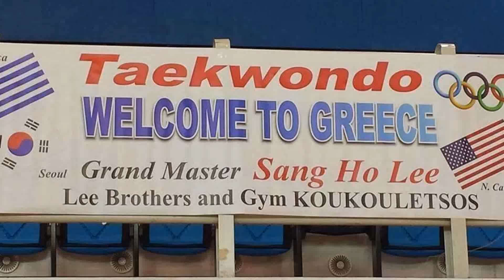Greece 2013.Grand Master Sang Ho Lee